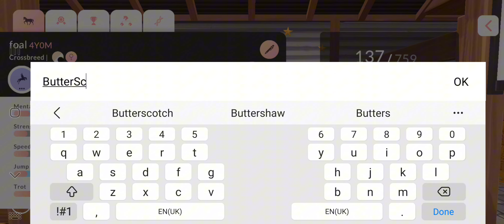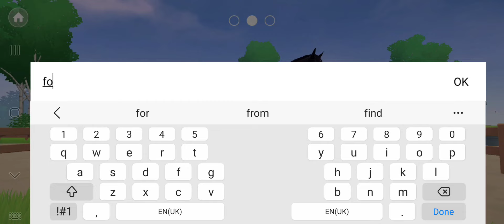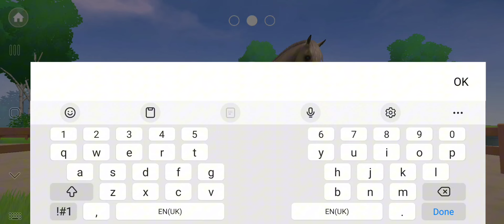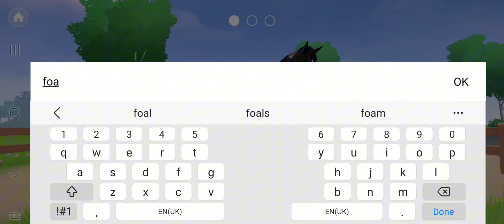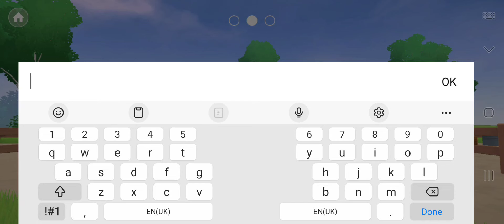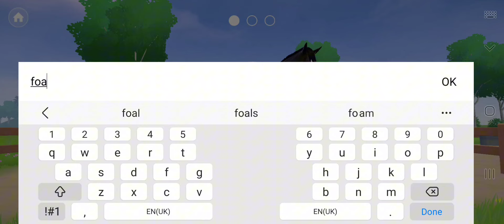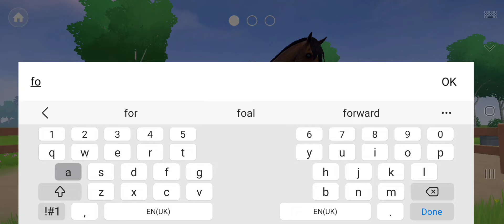BREEDING MORE INSANE HORSES!!!! *equestrian the game*